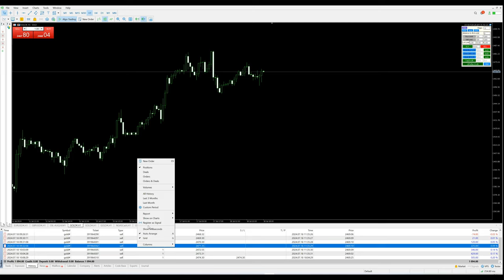Day-42 - $1094 Profit booked in xauusd